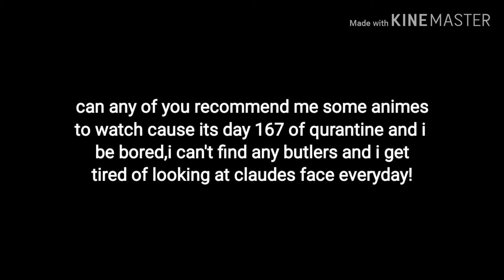I need more animes to watch!